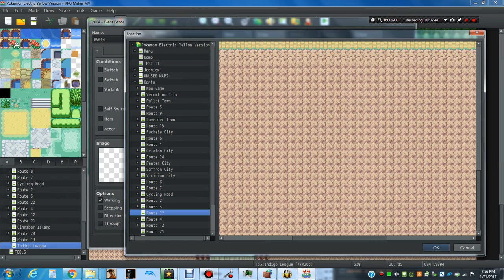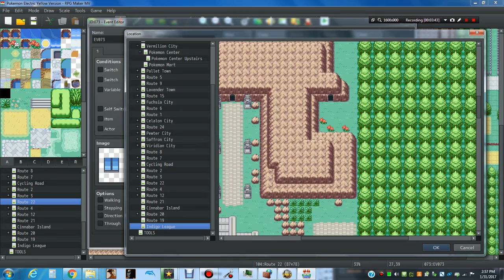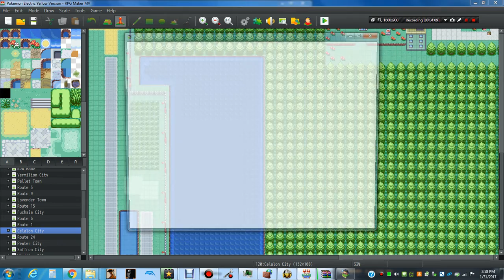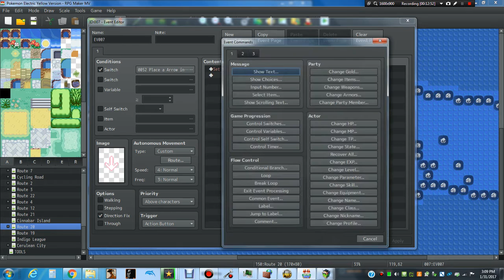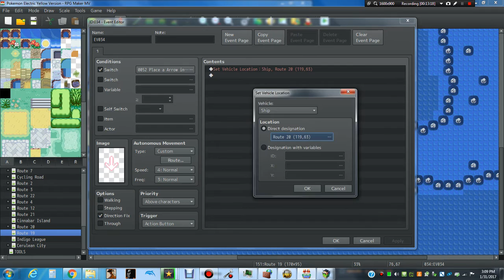RPG Maker MV - Pokemon Electric Yellow Version: Completed Kanto Region (DOWNLOAD LINK!)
I finally complete the entire map of Kanto region so I can show new areas, right now, but now I have to deal with a lot of interior and caves and at new routes.

If your using MZ, then all the plugins are incompatible to use. Delete all the plugins, if not work but few events that plugins setup will causes the game to crashes, remove any events that triggers on traps and peds if your using MZ.

Sorry, the download is taken down again. I've might added to google soon.

Edited: I still have it on mediafire.